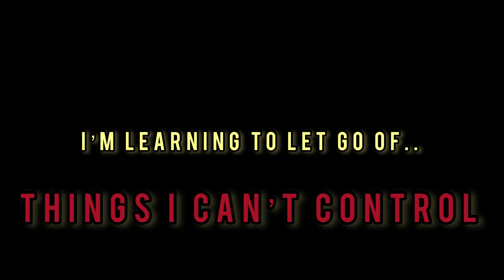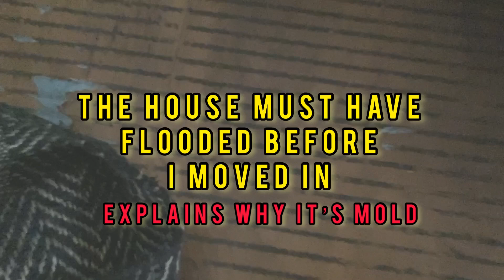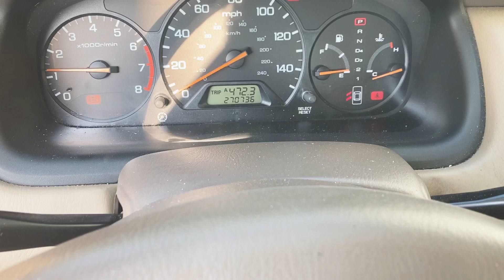Just bought this car & i saw BLOOD everywhere while detailing it😱 | what should I do?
$givemereallove